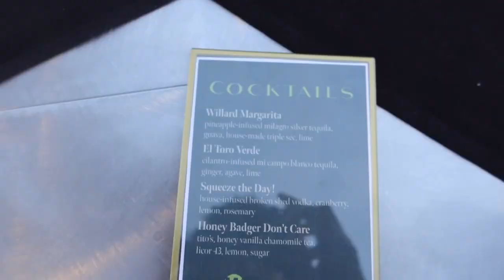What To Do In Raleigh NC This Fall/ Rooftop Bar/ Halloween House in Raleigh NC / Fall Cocktails/ NC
Happy Vlogtober friends! I am sooo happy that the fall weather is finally here and all of the fall events are kicking up.  We were so happy to be invited to try the new fall menu at The Willard, which is the rooftop bar of the AC Hotel in Downtown Raleigh NC.  The fall cocktails and fall menu were on point.  Especially the blueberry pizza, trust me it was amazing!

What are you looking forward to this fall?

Halloween House - 504 Oakwood Ave Raleigh NC

Rode Microphone